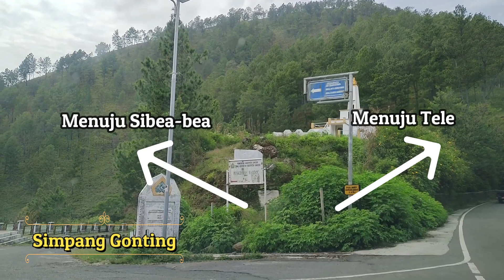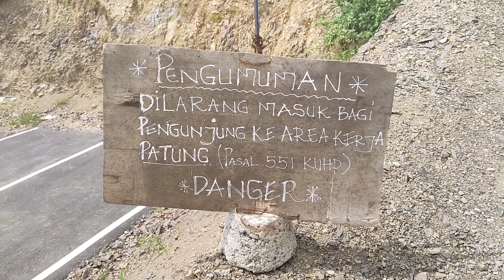Indahnya Bukit Sibea Bea Samosir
Bukit Sibea-bea Merupakan destinasi religi yang terletak di Harian Boho, Kabupaten Samosir, Sumatera Utara, Indonesia. Daya tarik utama objek wisata ini adalah hadirnya sebuah patung Yesus di puncak bukit Sibea bea. Selain memiliki Patung Yesus, Bukit Sibea bea Samosir merupakan kawasan wisata bukit yang ditata modern, sangat khas dengan jalannya yang berliku-liku tetapi nyaman untuk dilintasi. Tidak hanya itu, bukit ini juga dikenal karena indahnya panorama alam Toba di ketinggian 1.021 meter di atas permukaan laut.

Bukit Sibea-bea sejatinya adalah sebuah objek wisata religi bagi umat Kristiani, karena fokus utamanya adalah menghadirkan sebuah patung Yesus. Patung Yesus Bukit Sibea-bea direncanakan akan memiliki tinggi sekitar 61 meter. Dengan tinggi tersebut menjadikannya patung Yesus tertinggi, yang ada di dunia. Patung ini diharapkan akan menjadi sebuah ikon Samosir dan akan mengalahkan tinggi dari patung Yesus populer Christ the Redeemer, di Rio de Jeneiro, Brasil yang mempunyai tinggi sekitar 30 meter saja.

Sebelumnya, Indonesia juga telah memiliki bangunan Patung Yesus Buntu Burake setinggi 45 meter di Toraja, Sulawesi Utara dan Patung Yesus Memberkati yang ada di Manado, dengan tinggi yang mencapai 30 meter. Bukit Sibea-bea menjadi terkenal bahkan sebelum resmi dibuka. Foto-foto tersebut memperlihatkan sebuah jalan berlatarkan alam yang merupakan sebuah jalan aspal berkelok dan mendaki. Jalur ini nantinya akan menjadi jalur utama bagi para pengunjung untuk menuju ke objek wisata religi Patung Yesus Kristus yang ada di puncak bukit. Melalui jalur tersebut, pengunjung bisa menyusuri birunya Danau Toba dan hijaunya pemandangan perbukitan yang asri.

Bukit Sibea-bea dan seluruh komponen fasilitas untuk menunjang kenyamanan para pengunjung untuk berwisata diperkirakan akan rampung pada tahun 2022 mendatang. Dilansir melalui berbagai sumber, objek wisata rohani Patung Yesus Kristus ini akan selesai dibangun pada September 2021, sementara penataan lokasi wisata secara menyeluruh diperkirakan akan rampung pada Juni, 2022 mendatang. @jolisnc